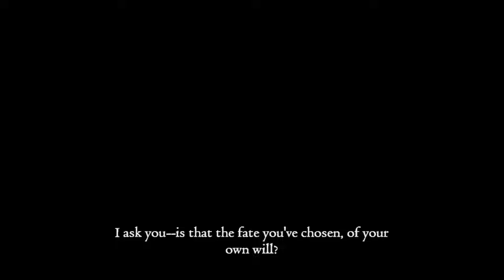Guardsman Sought - Let's Play Dragon's Dogma: Dark Arisen (Hard Mode) 50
A couple journeys to the Hillfigure Knoll!
A call to battle leads to the Frontier Caverns!
What may the mysterious figure at Cassardis have to say about Bitterblack Isle?!

Looking to exert their expertise with high-action combat in the realm of open world action-RPGs, Capcom first released Dragon's Dogma in May 22, 2012. In anticipation of the 2024 sequel, we venture into the oftentimes silly and sometimes profound world of Gransys within Dragon's Dogma. Expect new videos nightly, as time permits.

Music featured in the opening is an instrumental segment of "Eternal Return" and the music featured in the closing is "Into Free", performed by "B'z", both as featured in the OSTs of Dragon's Dogma: Dark Arisen and pre-Dark Arisen respectively.